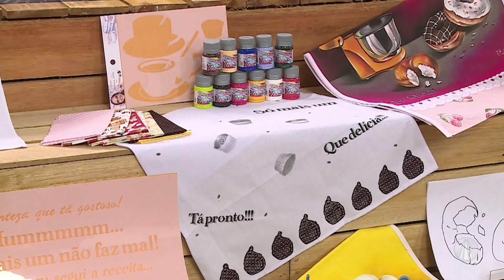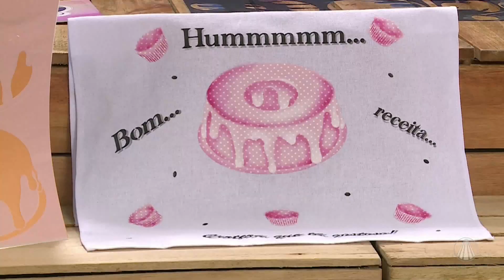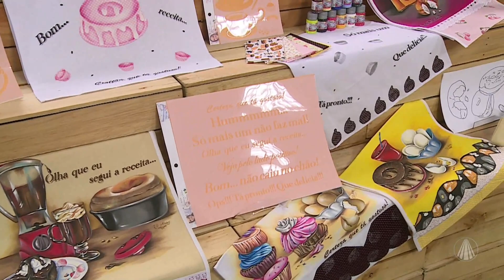Pintura monocromática por Veronica Silva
No Vida Com Arte, a artesã Veronica Silva dá dicas de pintura monocromática. Confira!

TV APARECIDA
É bom estar onde a Mãe está!